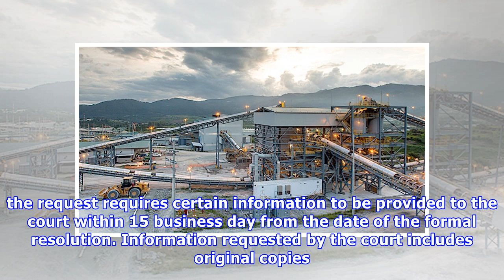Guatemala court requests more information before making Escobal ruling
JOHANNESBURG (miningweekly.com) – Mining company Tahoe Resources has been informed that the Constitutional Court of Guatemala has requested additional information in the legal case against the company.